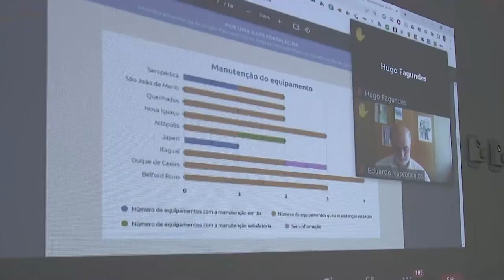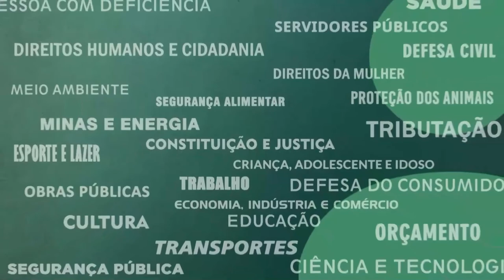Resumo Comissões- Frente Saúde Mental - 27/04/22